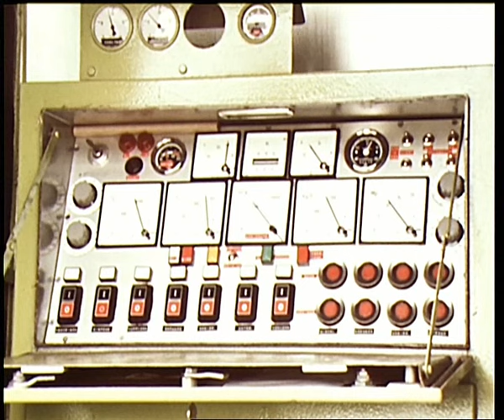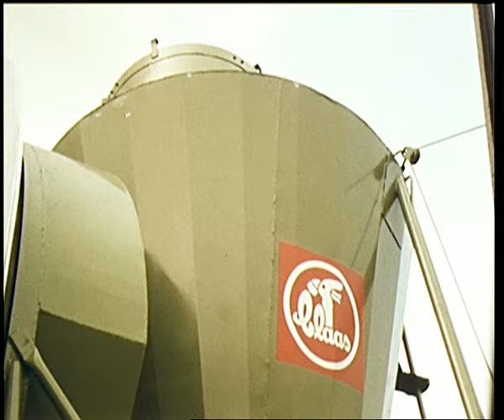CLAAS APOLLO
Kaum eine CLAAS Erfindung wie der CLAAS  Grünfuttertrockner APOLLO ist  auf so kurzem Wege vom Stadium der Serienreife über nur wenige verkaufte Exemplare im Museum gelandet.

Almost none of CLAAS series production inventions ended up in a museum as fast as the green fodder dryer APOLLO.